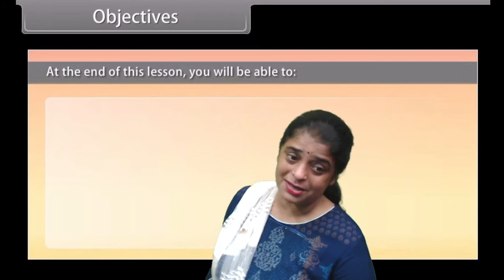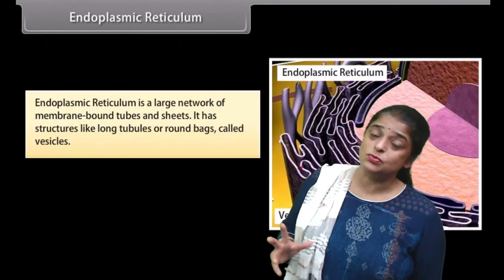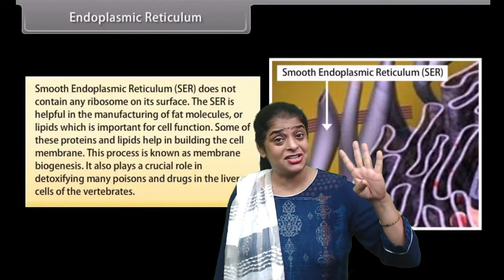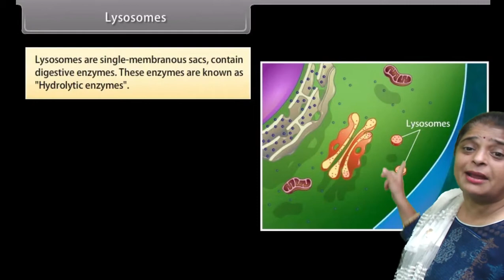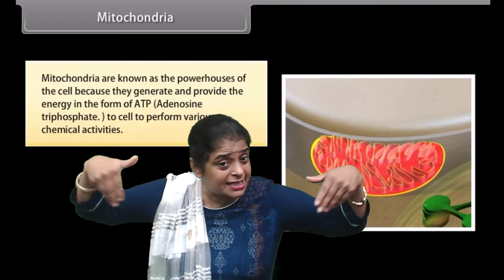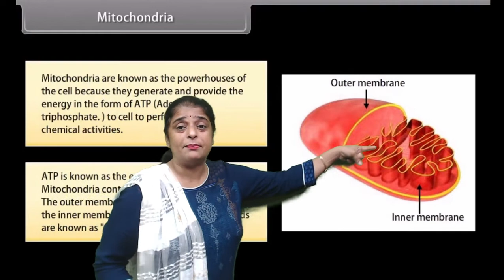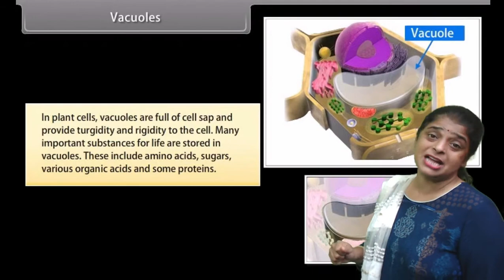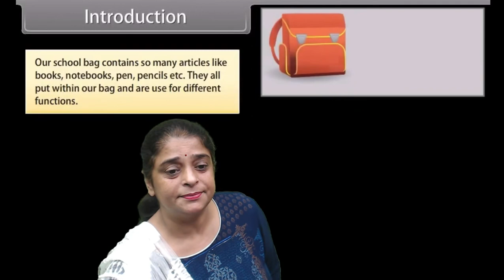CELL ORGANELLES | THE FUNDAMENTAL UNIT OF LIFE | Cls 9 | Chloroplast,Mitochondria, Vacuoles, ER etc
🥇 Science  Class 9 🥇 Ch- 5  🥇 The Fundamental Unit of Life | Cell Oragnelles | 🏆 FREE  NEET foundation By Sangeeta Khatri Maa'm

FREE LEARNING 2021 : Due to Corona Pendimic Sangeeta Khatri Maam has decided to give FREE LIVE Classes | Notes | Assignment etc to all her Subscribers.

✅ FREE LEARNING : FREE LIVE CLASSES | NOTES | ASSIGNMENTS | 10000+ TESTS | FREE COMPLETE VIDEO PACKAGES. LOCK THE TOPIC
          👍 edusci9
         👍 eduscience10

✅ CONTENT OF THE COURSES...edusci9
1) Videos of all the topics. Free on youtube
2) Regular Live Classes. Free on youtube AND APP
3) Live Doubt Classes. Free on Youtube AND APP
4) Live QUIZ Menti. Free on youtube AND APP
5) Assignment .On the App
6) Notes ...on the App
7) TESTS ...ON THE APP

✅ ABOUT THE COURSE:
Congratulations Students !! edusci9, is acourse specially designed to make you the master of science. Be it NEET or CLASS 9, this FREE course will help you LOCK EVERY Topic. Team edutop is ready to help with FREE VIDEO PACKAGE | LIVE CLASES | ASSIGNMENT | TESTS
FREE COURSES OFFERED BY SANGEETA maam

👍 CLASS 9  & 10 Science

 Different  PLAYLISTS  and SECTIONS have been made .Every PLAYLIST is specifically designed to Prepare  the student for that Particular chapter .

✅ NOTES OF THIS TOPIC:

Cell

It is the structural and functional unit of life.

→ Cell is termed as the structural unit of life as it provides structure to our body.

→ Cell is considered as the functional unit of life as all the functions of the body take place at cell level.

Discovery of cell:

→ Discovered by Robert Hooke in 1665.

→ Robert Brown in 1831 discovered the nucleus in the cell.

Cell Theory:

Cell theory states that:

→ All living organisms are composed of cells.

→ Cell is the fundamental unit of life.

→ All new cells come from pre-existing cells.

Types of Organisms on the Basis of Number of Cells

There are two kinds of organisms on the basis of cells:
(i) Unicellular Organisms: The organisms that are made up of single cell and may constitute a whole organism, are named as unicellular organisms.

For example: Amoeba, Paramecium, bacteria, etc.

(ii) Multicellular Organisms: The organisms which are composed of a collection of cells that assume function in a coordinated manner, with different cells specialized to perform particular tasks in the body, are named as multicellular organisms.

For example: Plants, human beings, animals, etc.

Shape and Size of Cells

→ Cells vary in shape and size. They may be oval, spherical, rectangular, spindle shaped, or totally irregular like the nerve cell.

→ The size of cell also varies in different organisms. Most of the cells are microscopic in size like red blood cells (RBC) while some cells are fairly large like nerve cells.

✅ Assignment

1. Why is Plasma Membrane called a selective permeable membrane and Cell Wall is called as
fully permeable membrane?

2. Which cell organelle, you think, is known as "Head Quarter" of the cell and why?

3. What is the nuclear region of the prokaryotic cells called?

4. Where is Ribosomes synthesized? State the function of this organelle.

5. What will happen to an animal cell if placed in the hypertonic solution?

6. Name the only cell organelle seen in prokaryotic cell.

7. What is plasmolysis?

 Due to the limitations of words and media these can not be discussed here..but you can download the FREE app and enjoy the solutions of this type of hundreds of questions on every topic with Sangeeta Khatri Maam herself
✅ FREE LEARNING : FREE LIVE CLASSES | FREE NOTES | FREE ASSIGNMENTS | FREE 10000+ TESTS | FREE COMPLETE VIDEO PACKAGES. LOCK THE TOPIC
                      👍edusci9
                    👍eduscience10